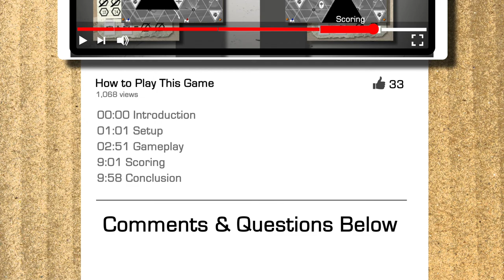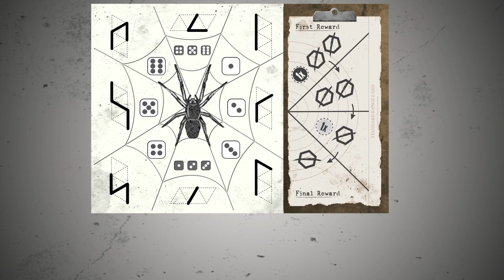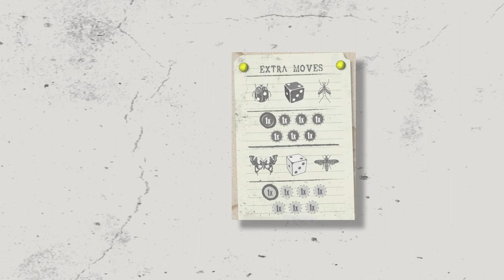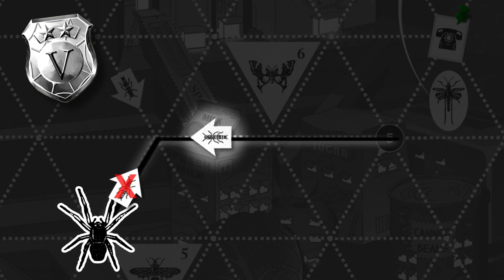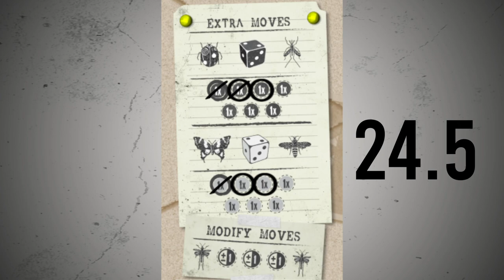HOW TO PLAY Arachnoir (ORIGAME) | Video Rulebook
00:00 Introduction
01:00 Setup
02:27 Objective
02:53 1. Gameplay
04:58 2. Gameplay (Bugs)
06:47 Bonus Points
08:30 End of Round
09:00 End Game
09:59 Conclusion

As private investi-spiders, stake out the dark and damp crannies of Basin Quarter to capture as many pests from The Hive. String them up in your crafty webs and fight the infestation!

While you're on the beat, outdo your rivals by pursuing case leads, drawing connections between clues, and putting the most pests behind webs. And if you think you're tough enough, leave the Rookies behind and take on the Veteran map, filled with even more devious bugs.
-from ORIGAME's website

Credits:
Producer, Director, Writer, Editor, Composer: Ferdinand Capitulo